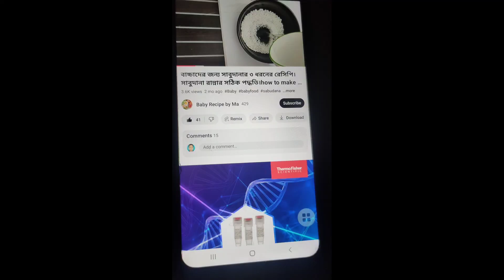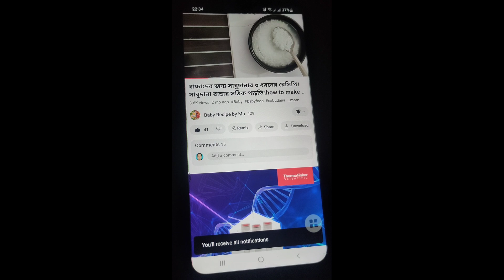বাচ্চাদের কখন এবং কিভাবে বেদনা খাওয়াবেন?বাচ্চাদের বেদানা খাওয়ানোর উপকারিতা ।baby food.fruitpuree🥣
today topic :বাচ্চাদের কখন এবং কিভাবে বেদনা খাওয়াবেন?বাচ্চাদের বেদানা খাওয়ানোর উপকারিতা ।baby  food.fruitpuree

fruite puree
waithgaining baby food
Baby Recipe by Ma